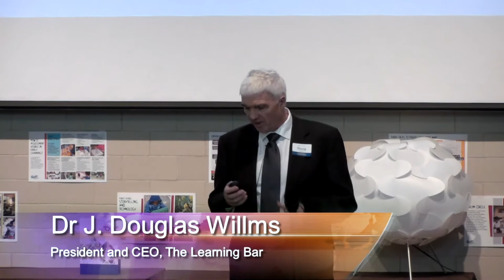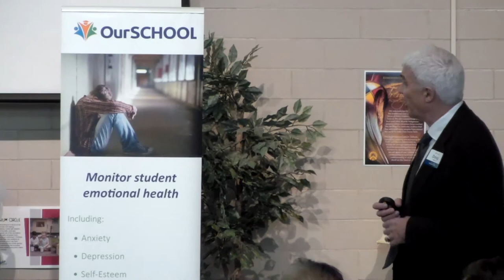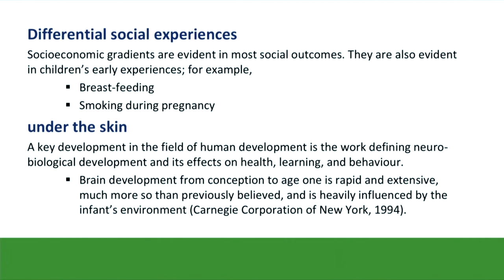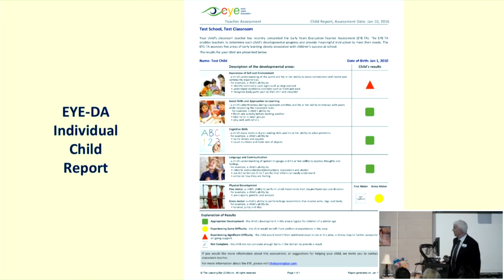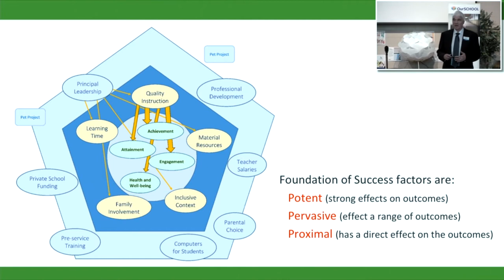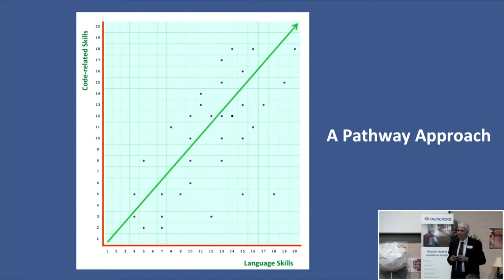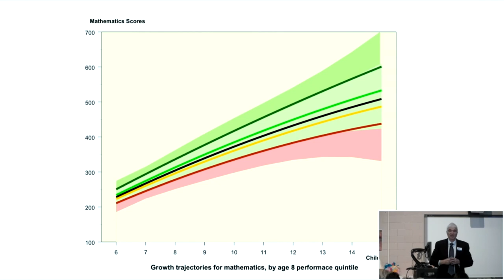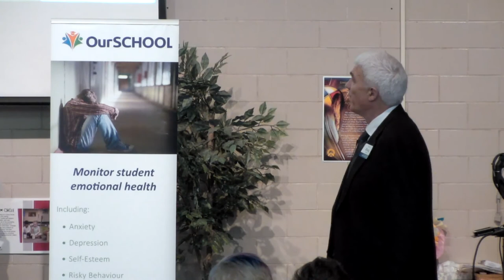Insights AB: Equality, equity, and educational prosperity – Dr. Willms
Equality, equity, and educational prosperity - what does it mean to Alberta schools?
Dr. J. Douglas Willms, President and CEO, The Learning Bar